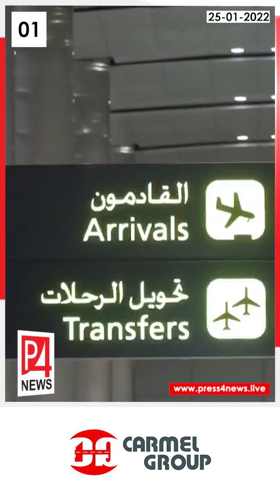Doha Today | 25-01-2022 | Qatar Malayalam News | ഖത്തർ വാർത്തകൾ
- ഖത്തറില്‍ വിമാന ടിക്കറ്റുകള്‍ക്ക് നിരക്ക് കൂടും

- ഗാര്‍ഹിക തൊഴിലാളികളുടെ റിക്രൂട്ട്മെന്റ് തുക: പരിധി പ്രഖ്യാപിച്ചു

- റിപ്പബ്ലിക് ദിനം: ഖത്തര്‍ ഇന്ത്യന്‍ എംബസിയില്‍ രാവിലെ 6.45-ന് പതാക ഉയര്‍ത്തും

- ലോകത്തിലെ ഏറ്റവും സുരക്ഷിതമായ രണ്ടാമത്തെ നഗരമായി വീണ്ടും ദോഹ
Qatar Malayalam News | Evening Updates | EveningUpdates | Qatar Visa